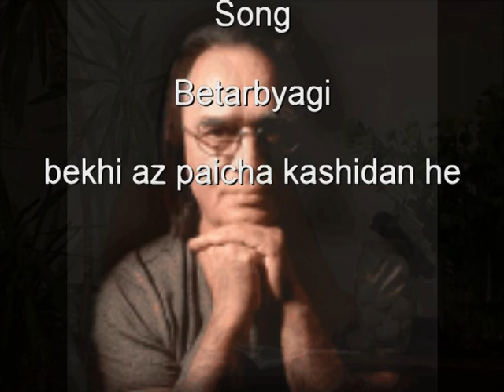haroon yousofi muchol songs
haroon yusofi